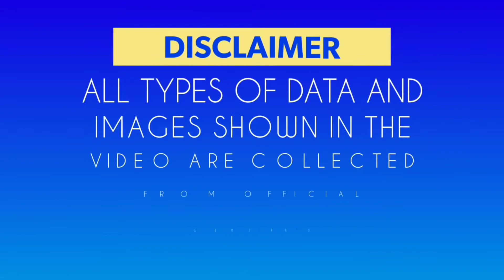MzVee Lifestyle & Biography 2020 | Myceleb Cafe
COPYRIGHT LAWS AND PROPOSALS: Act of 4 February 1994 on Copyright and Related Rights This video is fair use under U.S. copyright law because it is noncommercial and transformative in nature, uses no more of the original than necessary, and has no negative effect on the market for the original work. Note: All the Photos usage in videos are taken from Google Image search by using advanced image search option. Usage rights: "free to use, share and modify . Grateful to Google for the information. There is never a need to strike a video down when you can get it removed within the same day and keep the channel and yourself happy.